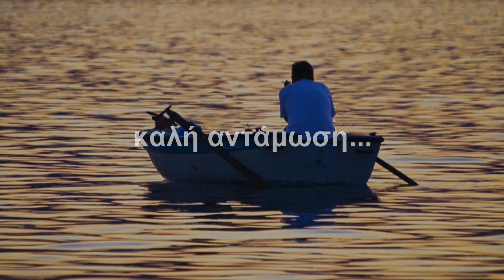Στον Ανδρέα μας....